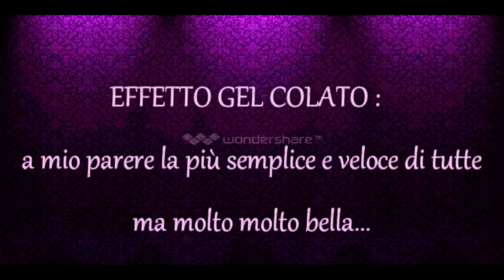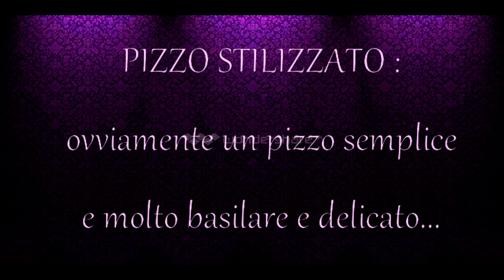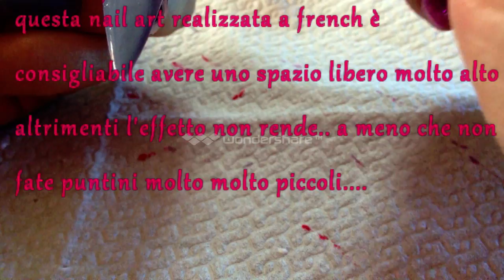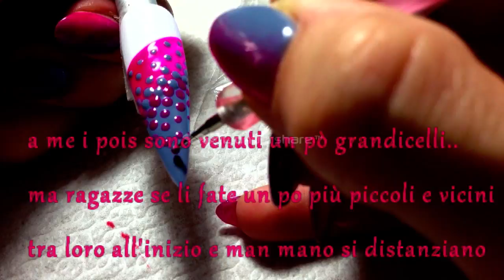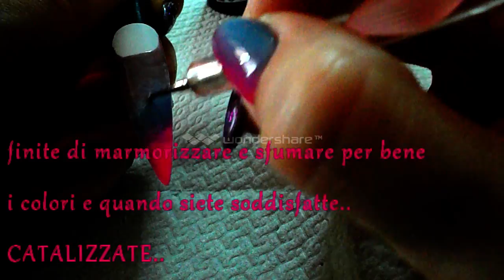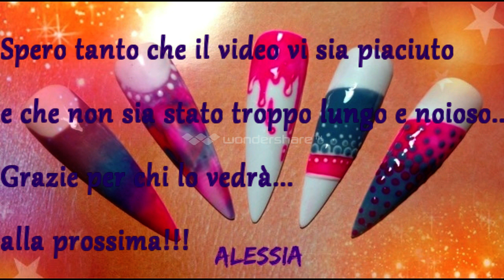Come realizzare l'effetto Ombrè con i gel + semplici nail art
ciao ragazze...video tanto richiesto su come realizzare l'effetto con i gel però... qualche nail art semplice semplice ma di effetto.. spero vi piaccia e che non vi sembri troppo lungo.